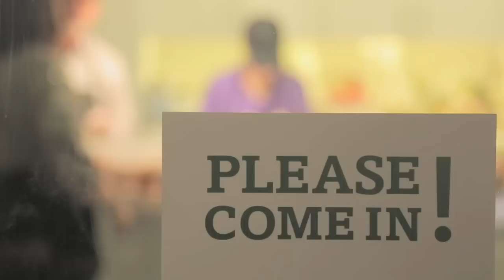Our Global Kitchen - Gingerbread Demonstration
Visit the working kitchen in the Museum's new exhibition, Our Global Kitchen: Food, Nature, Culture. The kitchen features daily samplings (Monday-Friday, 12:30-5:30 pm and Saturday-Sunday, 10:00 am-5:30 pm), as well as taste tests and demonstrations of cooking methods.

Guest demonstrators at the kitchen include local farmers and chefs and the kitchen themes will change every two weeks. Upcoming topics include:

Week of December 24 - Gingerbread and holiday foods

Week of January 2 - Healthy Eating--Adults

Week of January 14 - Healthy Eating--Kids

Week of January 28 - Chocolate

Week of March 4 - Cheese

J.P. Morgan.

The Kitchen Experience is presented by